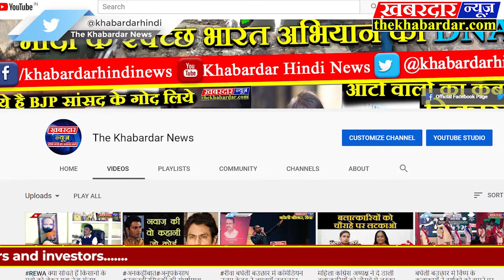INDORE कांग्रेस नेता देवेंद्र यादव और चन्दू कुंजिर के बीच चलें थप्पड़